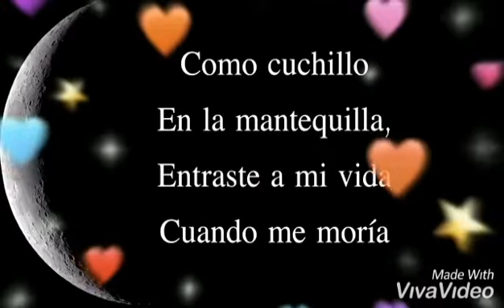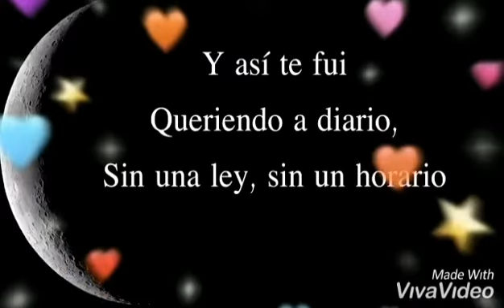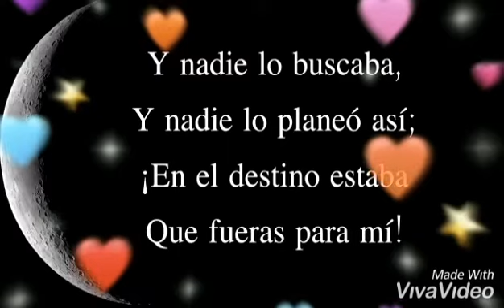💞AMOR DEL BUENO💞